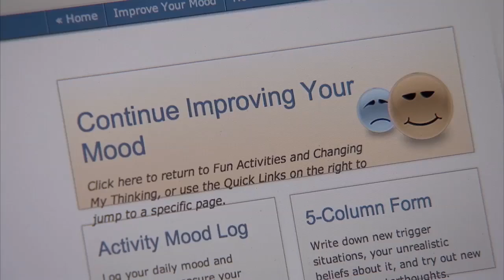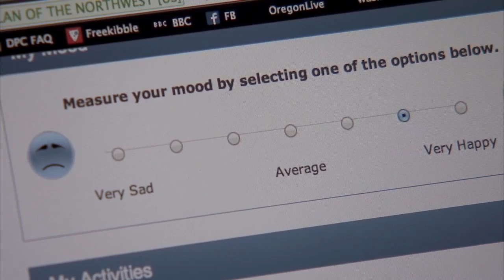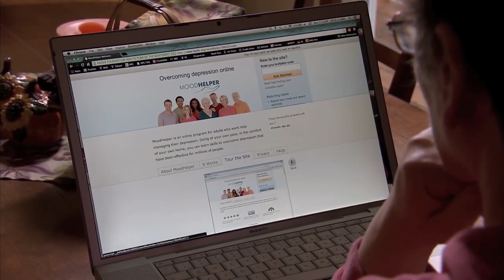New online tool helps patients manage depression | Kaiser Permanente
A new online tool is helping people with depression improve their mood, change their thinking patterns and feel better over time. Developed by Greg Clarke, PhD, and colleagues at the Kaiser Permanente Center for Health Research, MoodHelper is based on proven cognitive behavioral therapy techniques. The program is not meant to replace in-person therapy, but to be used along with therapy and medication.